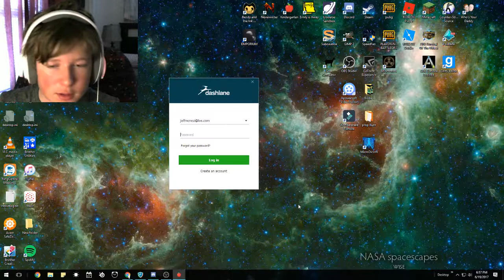kindergarten l peeing in a water fountain